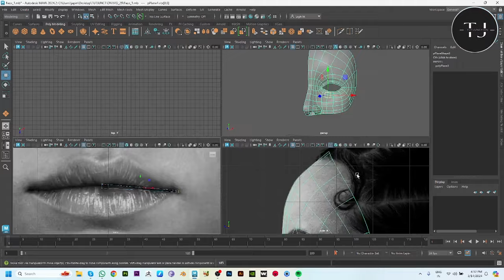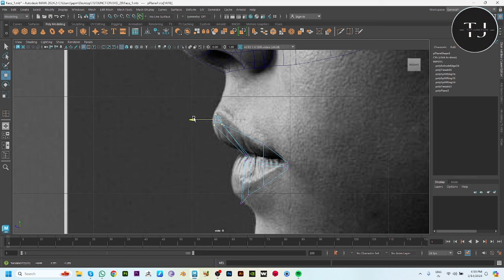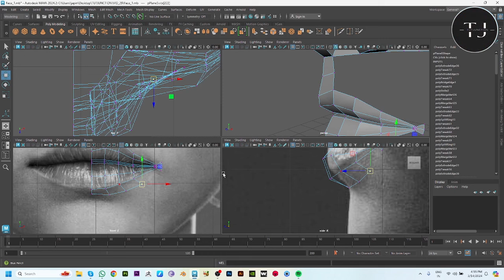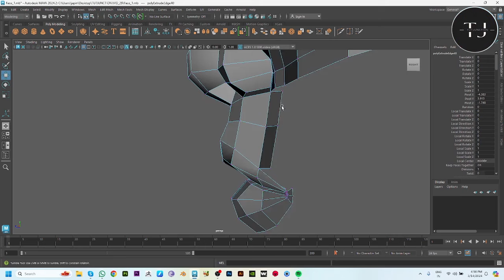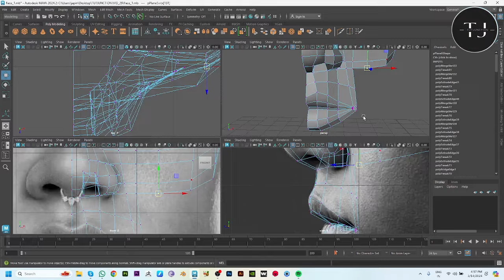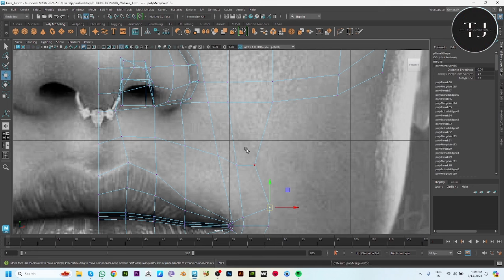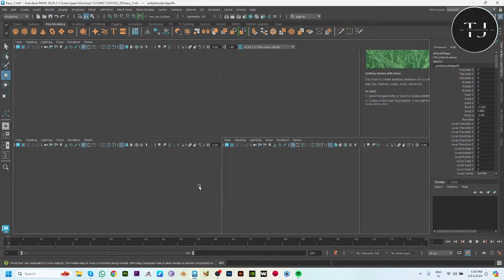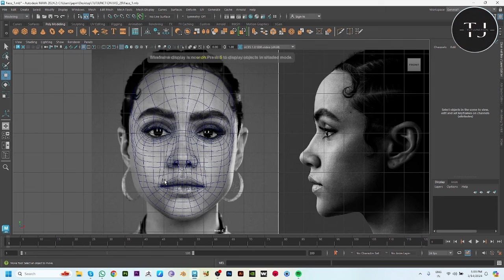Dive Deeper into 3D Modeling in Maya: Part 2 Tutorial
In this exciting and informative YouTube tutorial, we continue our exploration of 3D modeling in Maya with part 2 of our series. Join us as we dive deeper into the intricacies of this powerful software, uncovering advanced techniques and tools that will elevate your modeling skills to the next level. Whether you're a beginner looking to expand your knowledge or an experienced artist wanting to refine your craft, this tutorial is designed to provide you with valuable insights and practical tips. From creating intricate textures to mastering complex shapes, we'll guide you through every step of the modeling process, ensuring that you leave with a thorough understanding of Maya's capabilities. Get ready to take your 3D modeling skills to new heights with this comprehensive and engaging tutorial.